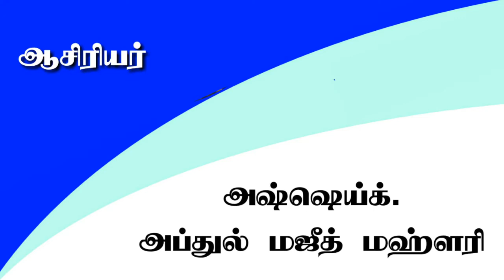ஸூரத்துன் நூர் - தப்ஸீர் வகுப்பு - தொடர் 6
இணைய வழி கல்வி வகுப்பு -

தப்ஸீர் ஸூரத்துன் நூர்

ஆசிரியர்: அஷ்ஷெய்க் அப்துல் மஜீத் மஹ்ளரி